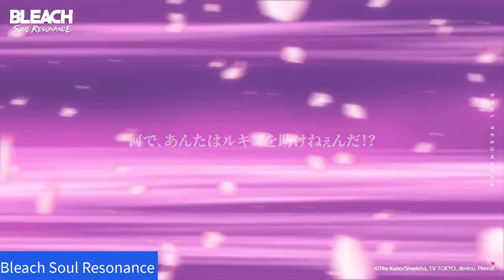TOP 15 jeux mobiles GACHAS 2023 2024 ONE PIECE SOLO LEVELING BLACK CLOVER MOBILE JUJUTSU KAISEN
TOP 15 MOBILES GAMES GACHAS  ONE PIECE SOLOLEVELING BLACK CLOVER MOBILE JUJUTSU KAISEN